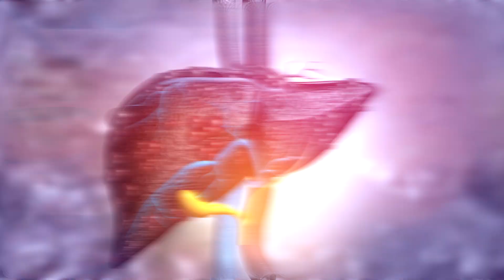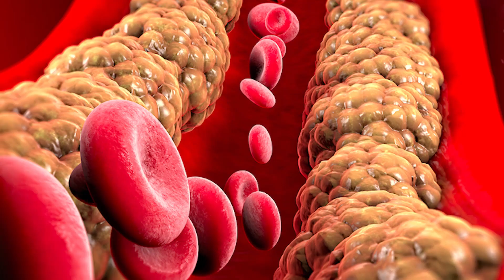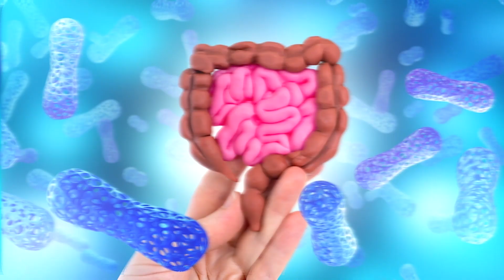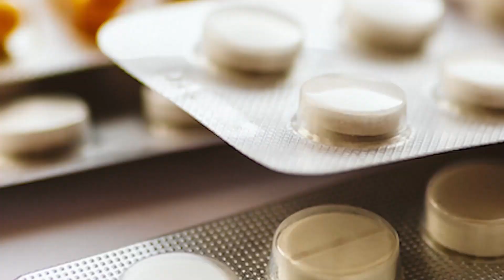लिवर को स्वस्थ रखने के लिए क्या खाएं | Super Foods For Liver Health | Dr. Megha Chaturvedi | SRIAAS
लिवर को स्वस्थ रखने के लिए क्या खाएं | Super Foods For Liver Health | Dr. Megha Chaturvedi | SRIAASS

This video aims to discuss the super foods that will aid you in maintaining liver health and how they help in recovering from advanced-stage diseases like fatty liver and liver cirrhosis.

We are available 24X7 for online consultations.

These super foods have the potential to reduce your liver's inflammation and possess antioxidant properties that repair your liver cells and prevent damage.

• Beetroot
• Carrot
• Grapefruit
• Coffee
• Green tea
• Avocado
• Green vegetables
• Nuts
• Flaxseeds
• Turmeric

Incorporate these super foods into your diet along with routine exercises, and witness the difference.